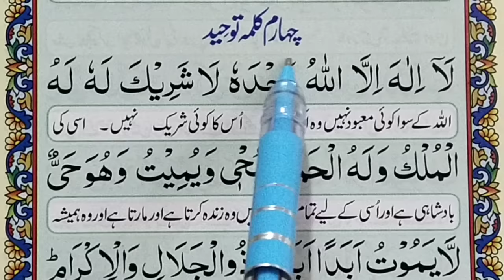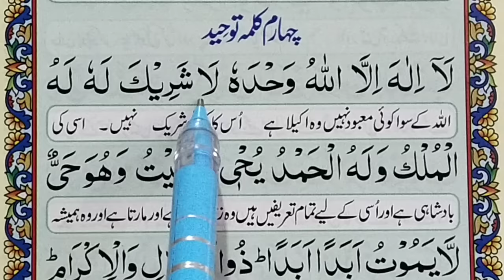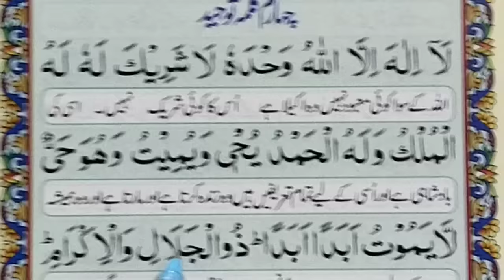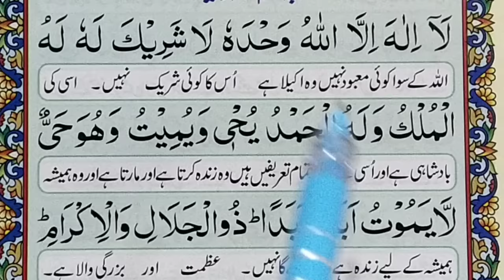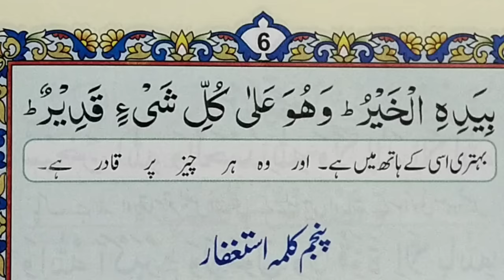4 kalima (tauheed) Fourth kalima full HD arabic text |Chohta Kalma Tauheed | 4th Kalma Tauheed islam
4 kalima (tauheed) Fourth kalima full HD arabic text |Chohta Kalma Tauheed | 4th Kalma Tauheed islam  Quran Teacher USA   اسلامی تعلیم چینل کو پرموٹ کرے پلیز۔ اور قرآن پاک پڑھنا سیکھیں۔

Teach Quran For Kids القرآن للأطفال

kalma tamjeed

panchwa kalma

2 kalma

chautha kalma hindi mai

4kalima

4th kalima 100 times

kalimah tawheed

1to6kalmainhindi

4 kalma tauheed

4 kalma tauheed meaning in urdu

5th kalima

kalima tamjeed

5 kalma

4 kalma

fourth kalima benefits

6th kalma